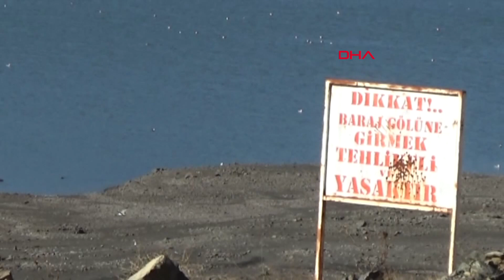Barajda su çekildi, tarihi Hicaz Demiryolu hattı göründü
Gaziantep'in İslahiye ilçesinde, sulama amaçlı olarak 1967 yılında yapılan Tahtaköprü Barajı'nda kuraklık nedeniyle su seviyesinin yüzde 5'e düşmesiyle; su altında kalan demiryolu köprüsünün ayakları ile Hicaz Demiryolu hattı ortaya çıktı.
Kadir ÇELİK/İSLAHİYE (Gaziantep), (DHA)